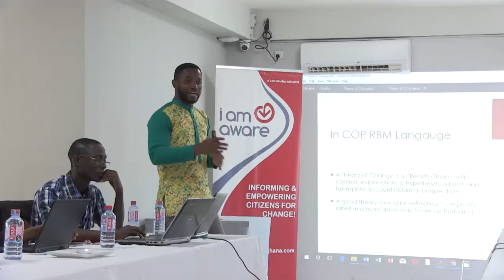2017 Partners Review Workshop - Rise Ghana